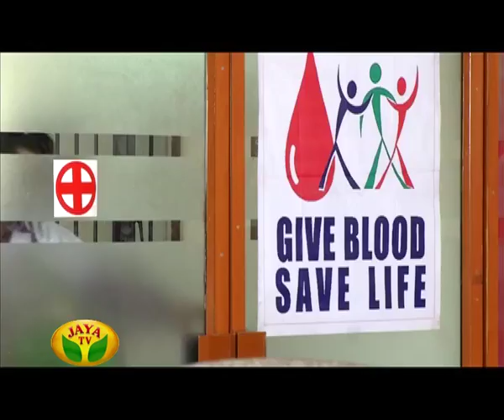Ranga Vilas - Episode 86 On Wednesday, 08/01/14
Ranga Vilas - Episode 86 by Jaya Tv

Monday to Friday Every night at 9 pm Ranga Villas in Jaya Tv !